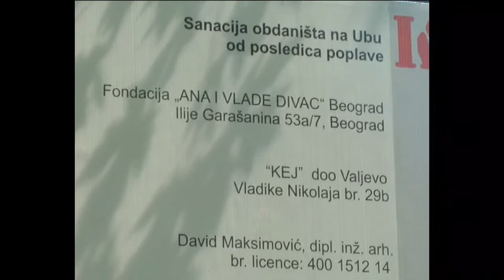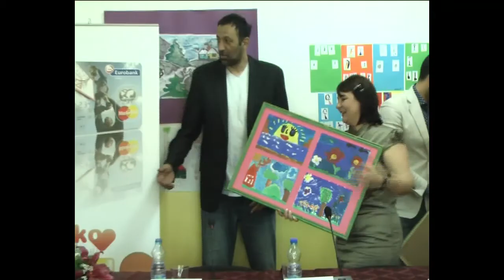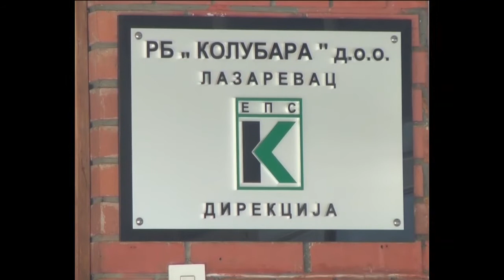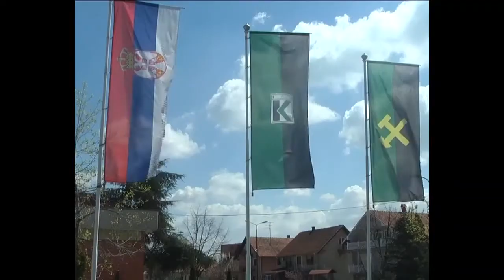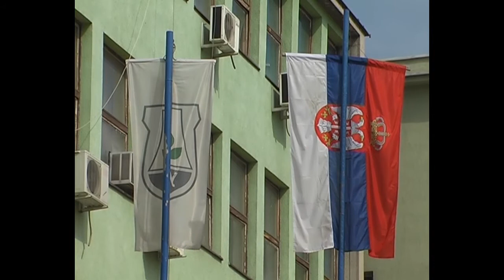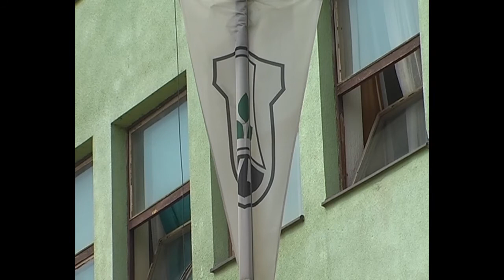Dnevnik TV 3M - Vlade Divac i Vanja Udovičić na Ubu 04.07.2014.god.